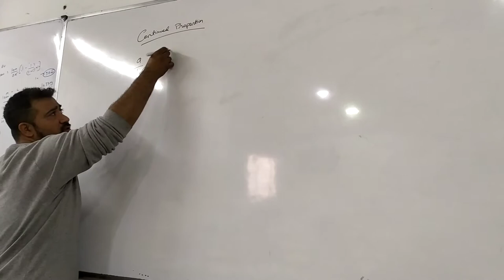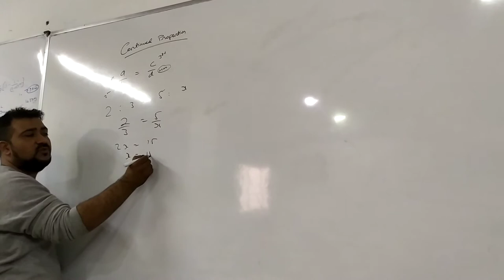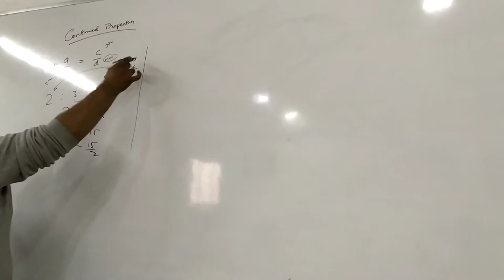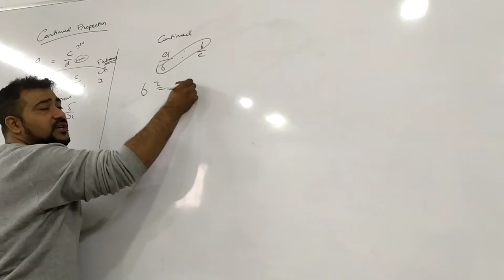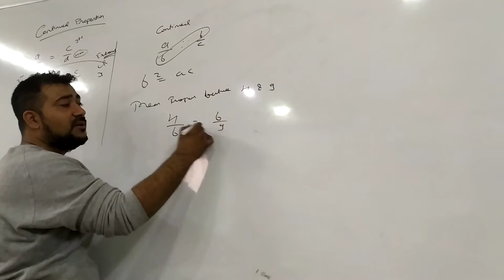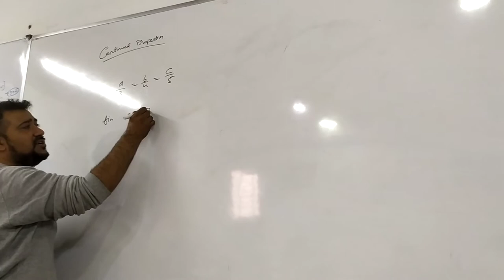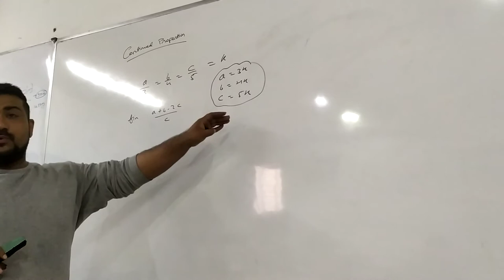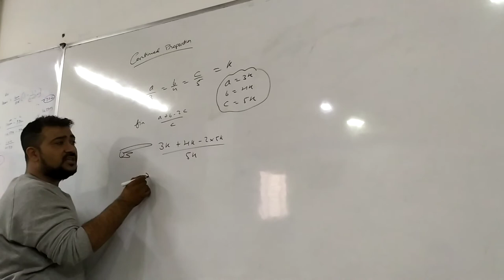CUET : RATIO and PROPORTION PART 3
This video will give an insight into all your psychological n personal problems, why to choose a particular career, determination, and dedication
A Google form is attached below for practice: